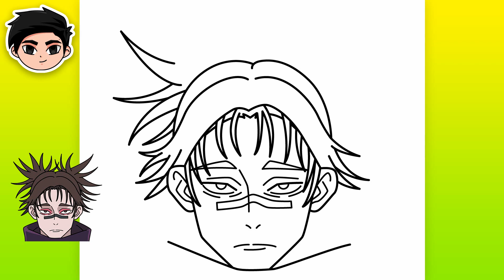Como Desenhar CHOSO (Jujutsu Kaisen)